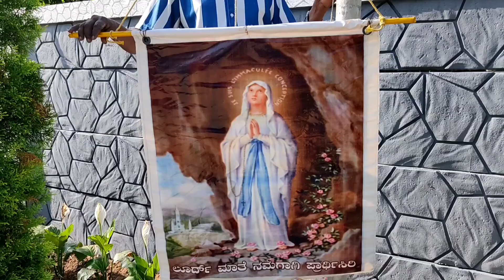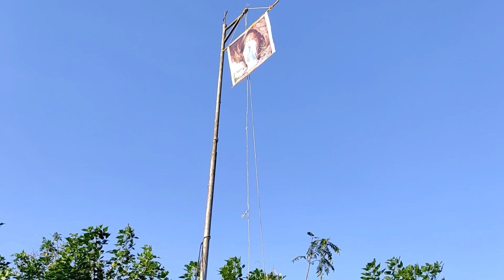Lourdes Church Feast Pollibetta,Flag hoisting